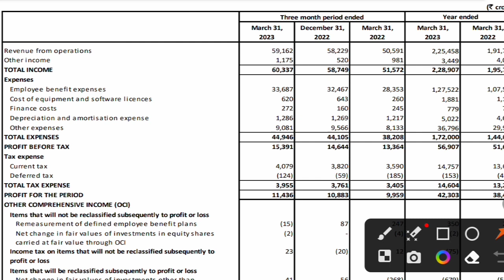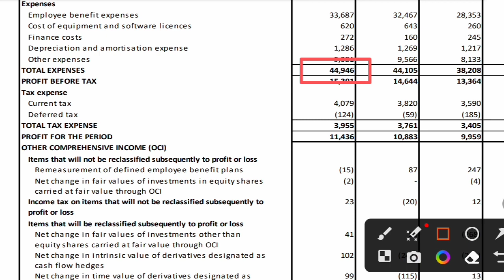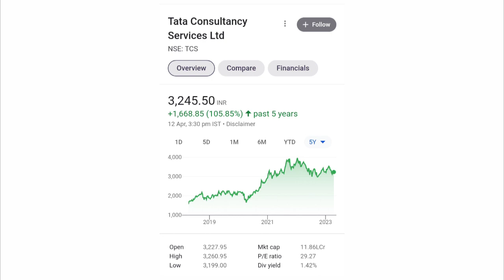TCS Q4 Results 2023 | ₹24 का DIVIDEND भी दिया | TCS SHARE NEWS TODAY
TCS Q4 Results 2023 | ₹24 का DIVIDEND भी दिया | TCS SHARE LATEST NEWS | TCS SHARE NEWS TODAY

This video is only for educational purpose, Before taking any decision please consult with your financial advisor and do your own research that will help you to own stocks for long term.This Youtube channel would not be responsible for any financial gain as well as for losses.I am not SEBI registered.

Topic Covered :

tcs Q4 result 2023
tcs results today
tcs results
tcs results today live
tcs Q4
tcs quarter 4 result
tcs Q4 expected results
TCS quarterly results 2023
nifty it
dividend